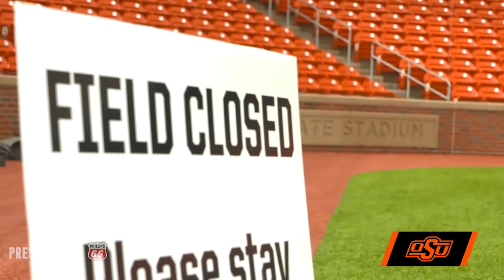Cowboy Baseball Ready to 'Make It Happen' In 2021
Six Cowboys have decided to return to Stillwater for the 2021 season after the Coronavirus pandemic ended their 2020 campaign prematurely